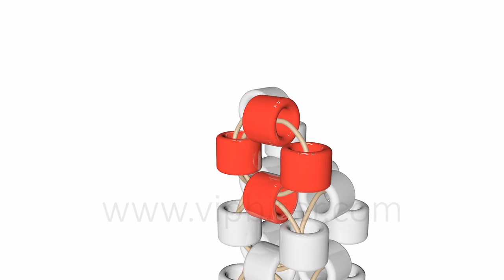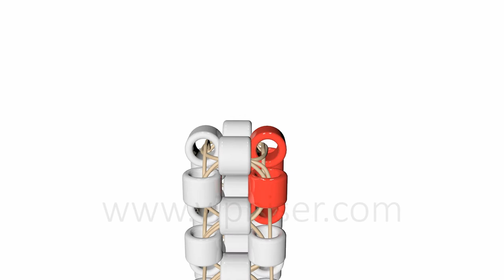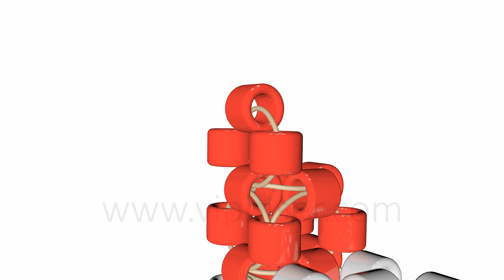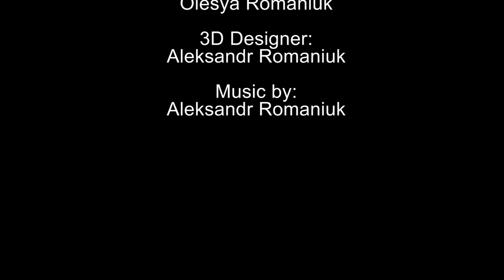Square harness and the right angle. 3D tutorial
How to make a right angle in a beaded square harness